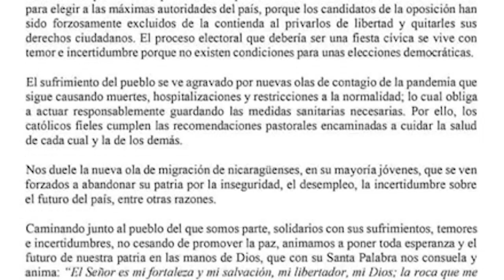Cindy Regidor: El mensaje de la Iglesia, ejemplo de valentía frente a la dictadura